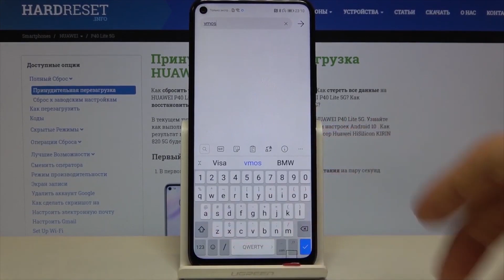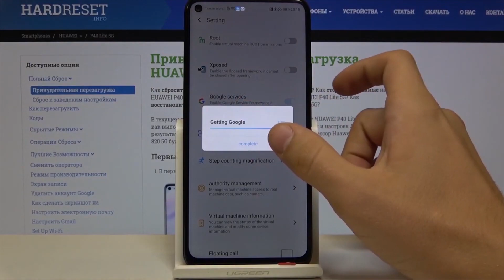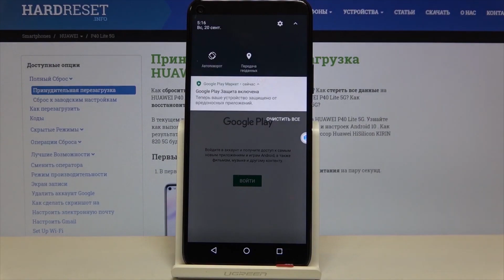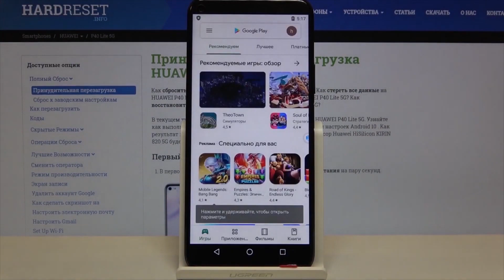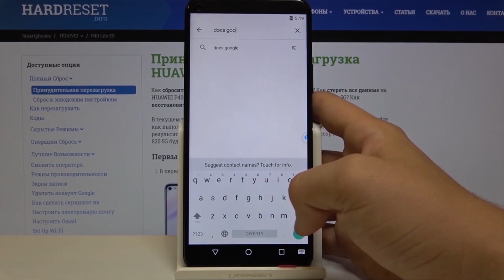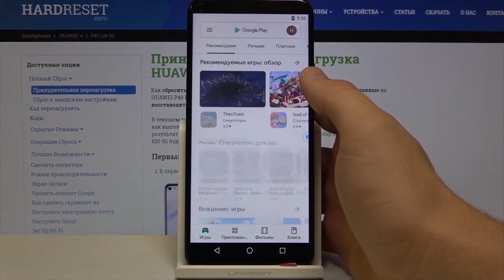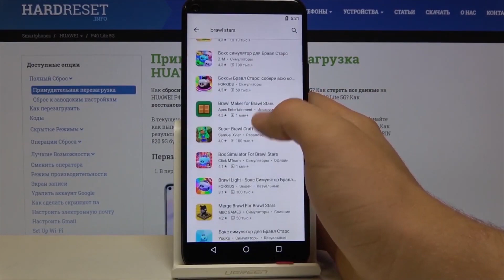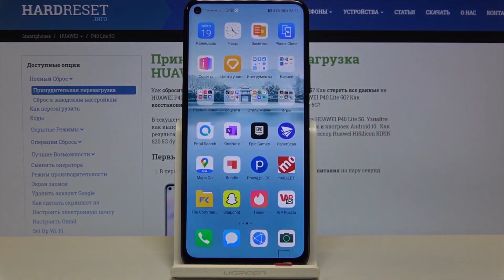Как установить сервисы Google на Huawei Mate XS? / Приложения от Гугл на Huawei Mate XS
На нашем сайте вы сможете найти ещё больше лайфхаков и гайдов практически о любом устройстве в виде текстового руководства
Доброго времени суток, дорогие друзья и гости канала! Если вы хотите использовать сервисы (приложения) google на вашем Huawei Mate XS, но не знаете как их установить, тогда вам стоит посмотреть это видео. В нём мы покажем и расскажем вам как добавить и пользоваться приложениями Гугл на Huawei Mate XS всего за несколько простых шагов.

Как установить сервисы Google на Huawei Mate XS? Как на Huawei Mate XS добавить программы Гугл? Как установить приложения от google на Huawei Mate XS?